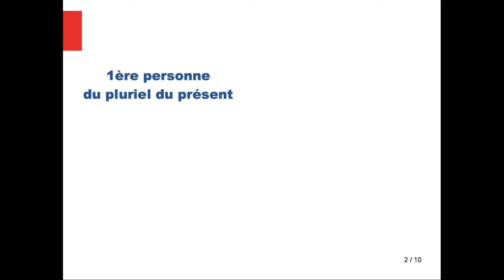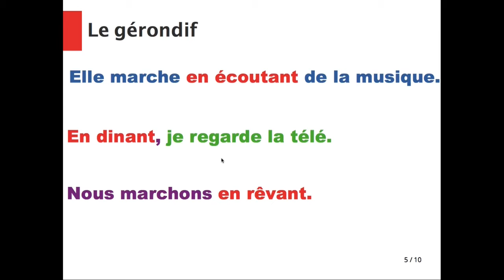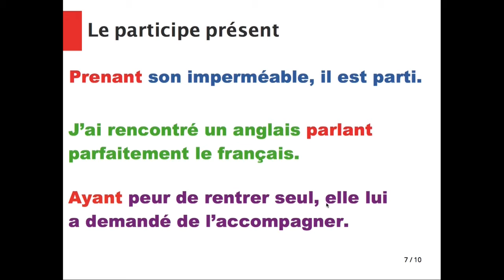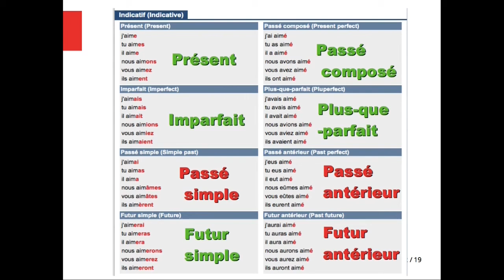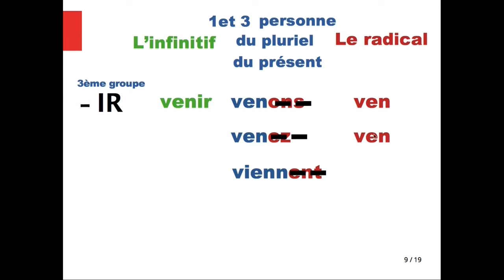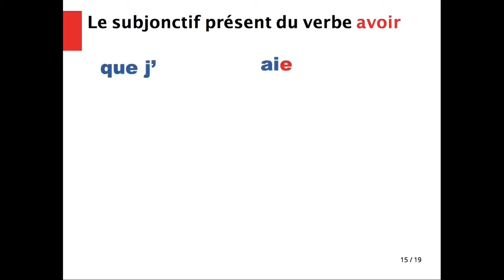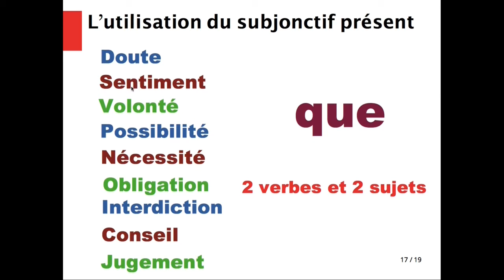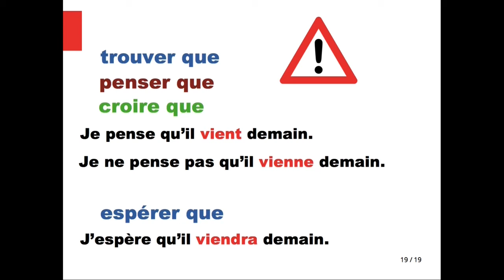آموزش زبان فرانسه، جمع بندی دوره ٢٠ - سایر وجوه صرفِ فعل ٢(وجه التزامی و اسم مصدر)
باسلام، با توجه به تکمیل دوره مبتدی تا متوسط گرامر جهت مرور و منسجم کردن ویدیوهای کانال  با توجه به موضوع، اونها رو دسته بندی کردیم و طی چندین ویدیو خدمت شما ارائه خواهیم کرد همچنین در آینده نزدیک با دوره عبارات و اصطلاحات زبان فرانسه خدمتتون برمی گردیم آنچه در این ویدیو مرور خواهید کرد :
- le participe présent
- وجه التزامی